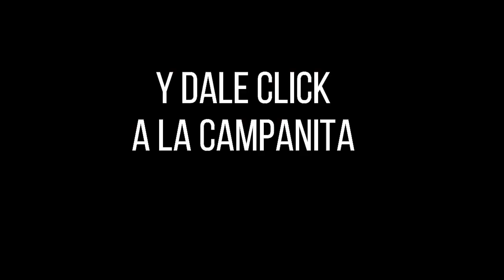LA CARIBEÑA NOCHE Resultados JUEVES 21 DE JULIO de 2022 ✅🥇🔥💰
Hola buenas noches, te presentamos los resultados de las loterías y chances en Colombia, vamos con el Resultados del Chance Caribeña Noche del JUEVES 21 DE JULIO de 2022.

Resultado Premio Mayor Lotería de Manizales JUEVES 21 DE JULIO de 2022
Resultado Lotería de Manizales JUEVES 21 DE JULIO de 2022 (Número Ganador) 💰💰💰